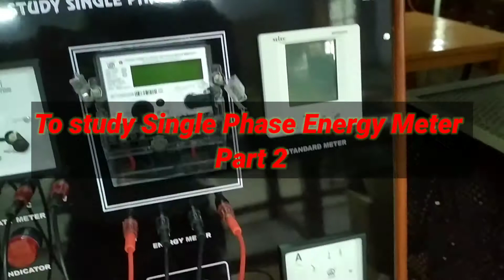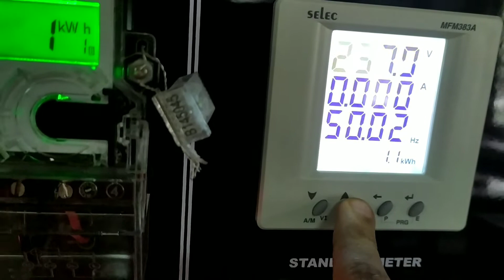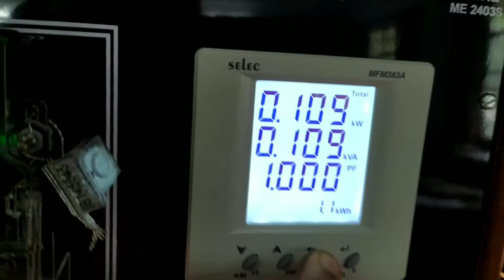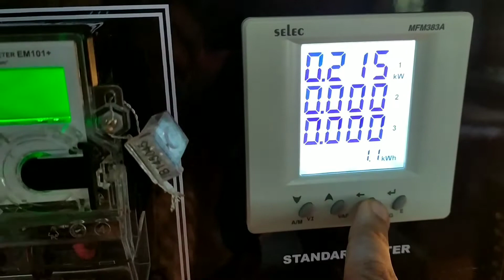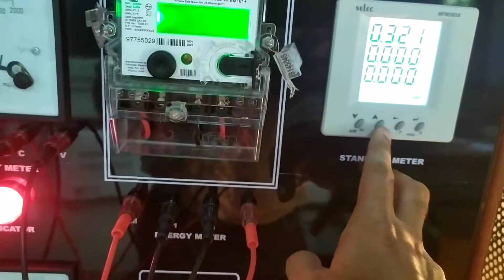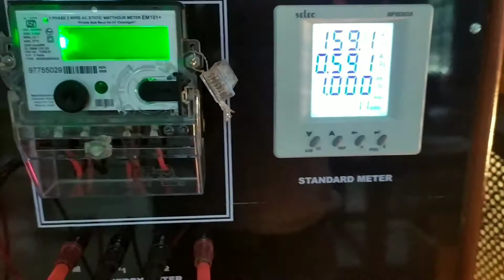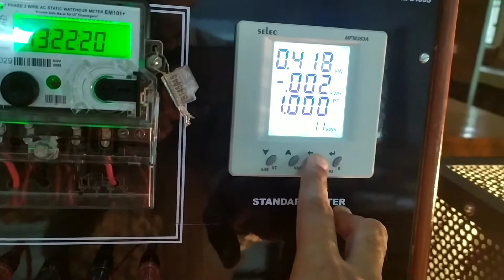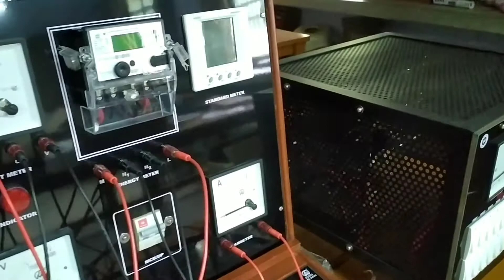To Study Single Phase Energy Meter (Part -2) || Electrical Engineering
In this video my topic is To Study Single Phase Energy Meter  (Part -2)

The voice of Dr. Mohan Kashyap, AP Department of EIE.

Digital multimeter -

Saptendra Singh Rathore (SSRathore) is working as a Sr Tech in the Department of Electrical and Instrumentation Engineering of SLIET Longowal and have more than 26+ Years of experience. To know more about Mr. Saptendra Singh Rathore click on following link